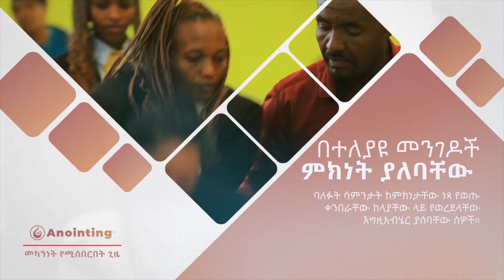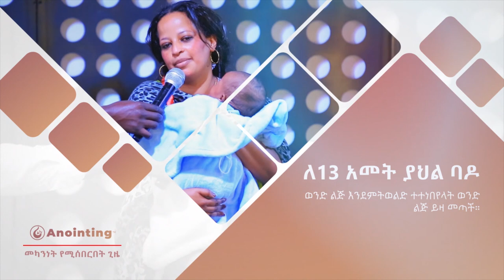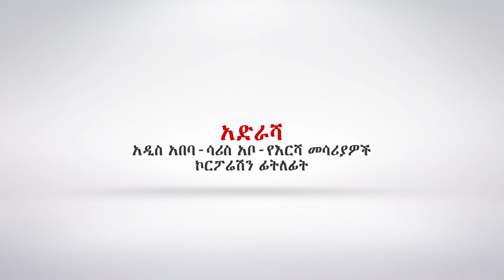መካንነት የሚሰበርበት ልዩ ጊዜ የፊታችን ሐሙስ በአዲስ አበባ አጥቢያ...||ANOINTING TV CHANNEL